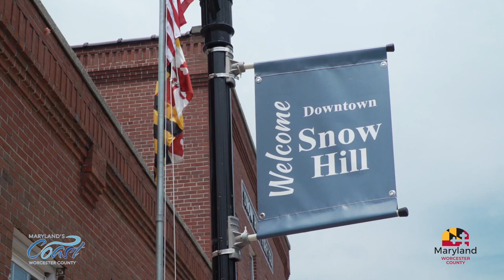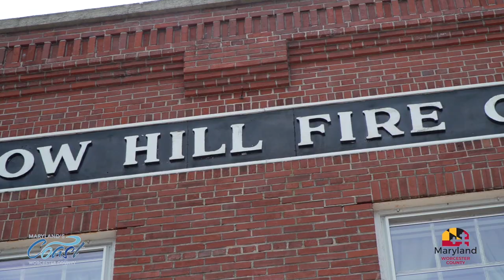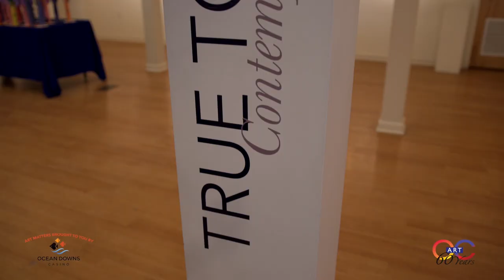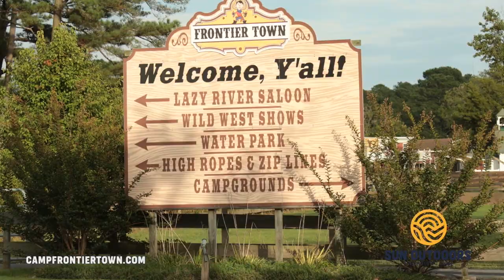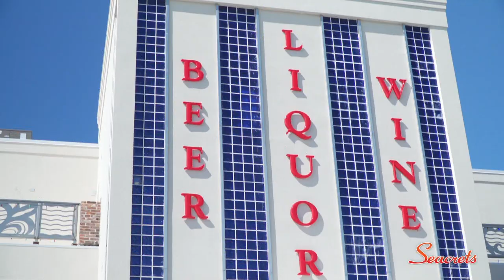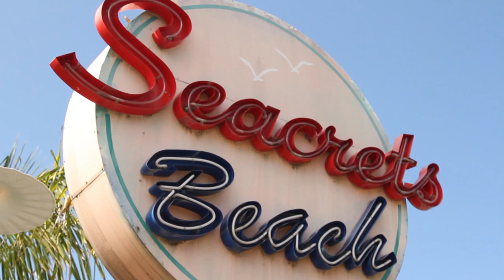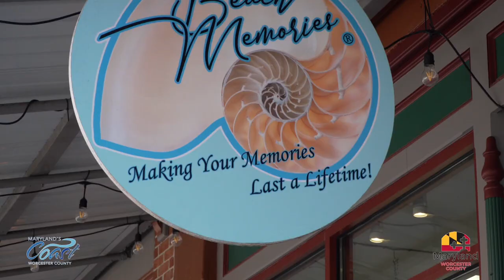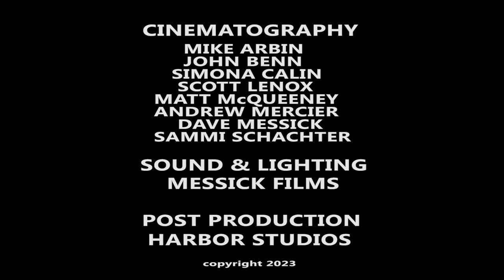"Beach & Beyond" - Episode # 197 - 2023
A 30 min TV show for the Delmarva Region airing on the CW and ABC networks and produced by unscene productions in association with WMDT-TV, show entitled 'Beach & Beyond' and filmed in the Delmarva Region highlighting a variety of events that take place this Summer in and around the Eastern Shore. Episode # 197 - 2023. unscene.